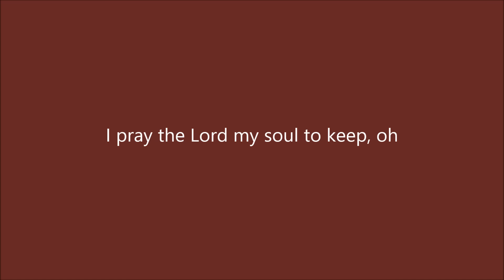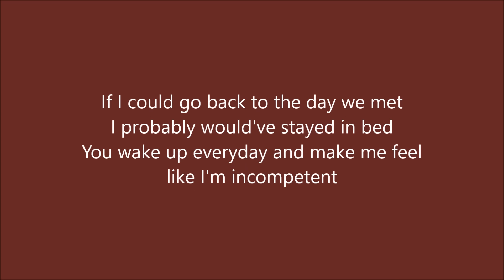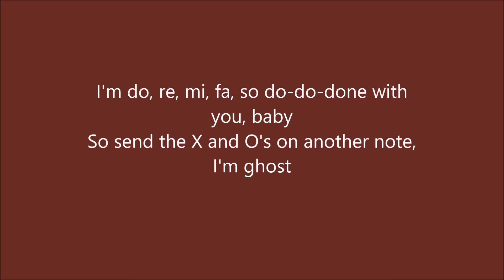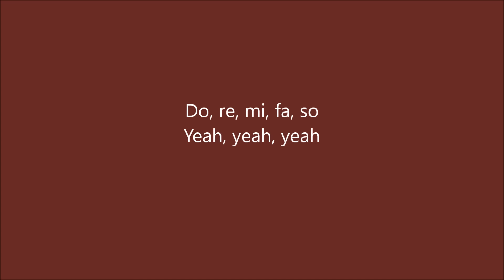Blackbear- Do Re Mi (Clean) Lyrics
Do Re Mi (Clean) Song by BlackBear